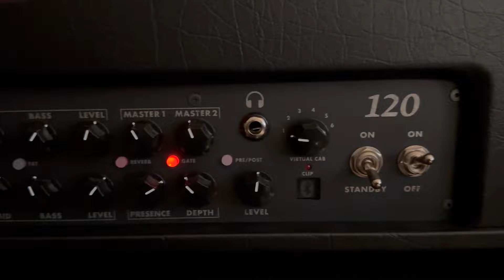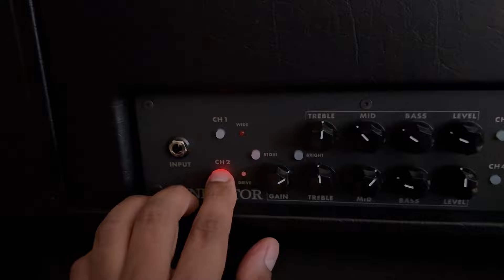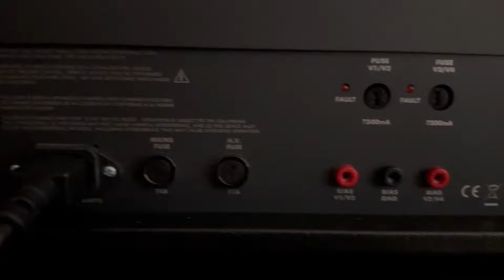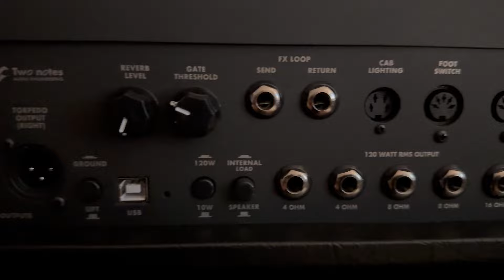Revv Generator 120 MK3 | Monsters of High Gain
Our updated "Monsters of High Gain" series features guitar powerhouse Prashant Aswani putting 10 of today's heaviest hitters through their paces on a dynamic, original track.

Next up is Revv Amplification's Generator 120 MK3. The Revv Amplification Generator 120 MK3 is the world’s first stereo-direct-output reactive load and impulse-response tube amp. Not only does it bring you four channels of all-tube, finely-tuned boutique Canadian tone based on feedback from world-class touring artists, session guitarists, and audio engineers,it also features Two Notes Audio Engineering Torpedo-embedded DynIR Virtual Cabinet technology for going direct to FOH, studio monitors, or headphones. No cabinet required.

All rhythm, melody, and solo tracks recorded on the featured amplifier.

Guitars and Bass: Prashant Aswani
Drums: Jose Pasillas (Incubus)